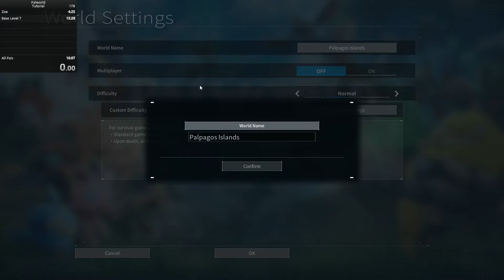Palworld Speedrun | Unrestricted Tutorial% | 14:49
A speedrun completing the Palworld Tutorial as quickly as possible.  Unrestricted category means that any and all glitches are allowed.

Finally got world record back after almost 200 attempts. There still is a bit of time save left in this run but it relies a lot on luck. Hopefully this world record lasts more than 6 hours.

This Speedrun is easy to learn and I will be releasing a guide for it soon.